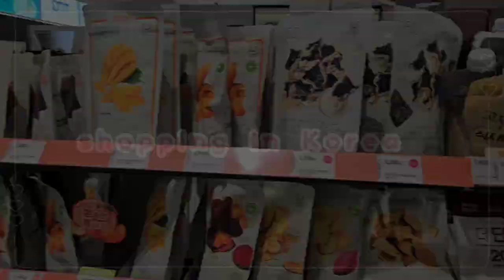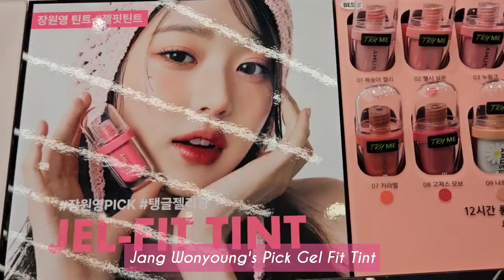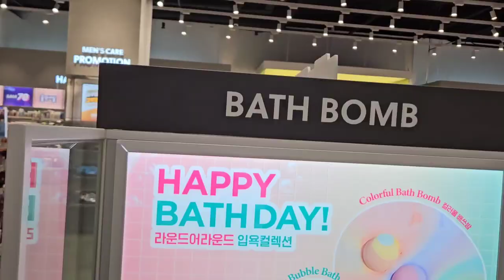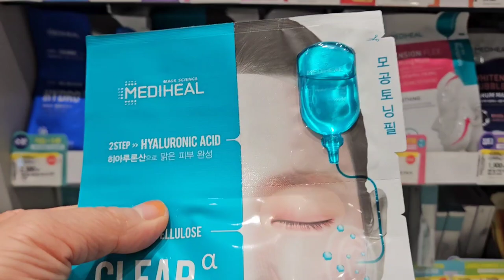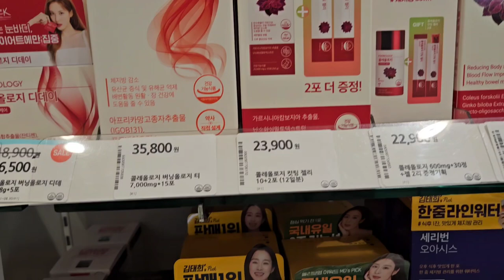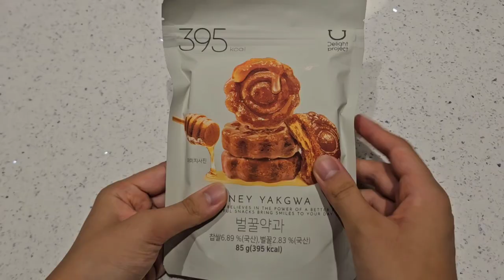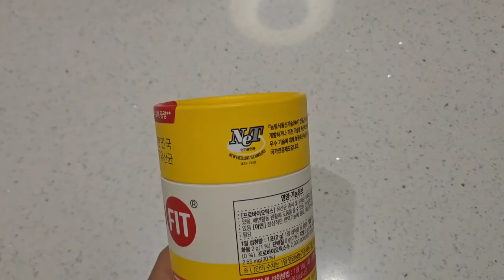Shopping in Korea 🛒 | Korea Beauty Shopping vlog | OliveYoung | Skin care and makeup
You can select subtitles by setting up various languages.😊

If you have any questions, please leave a comment :3